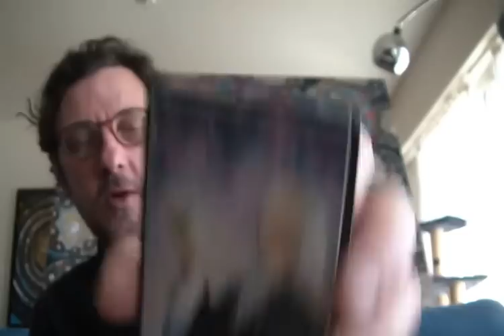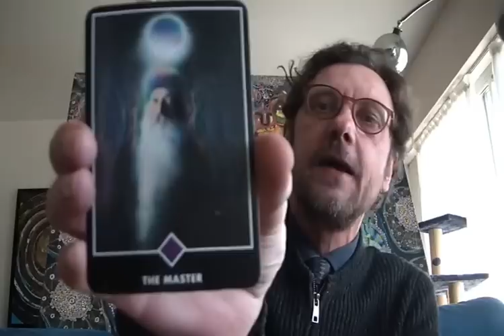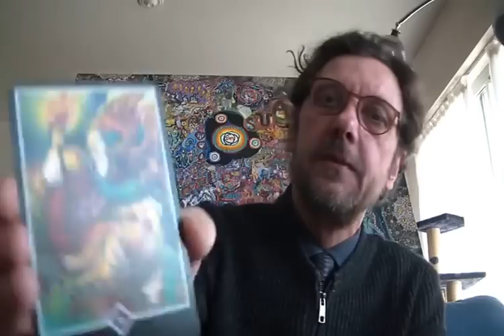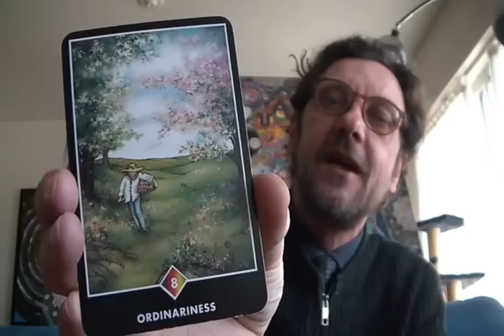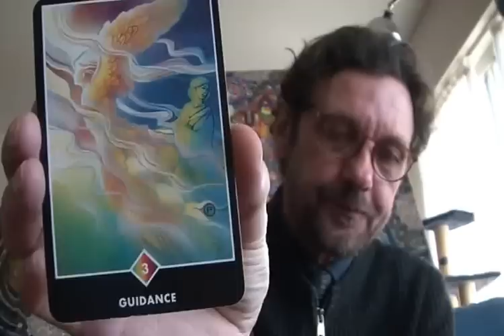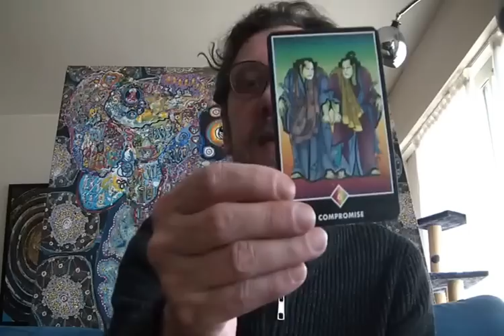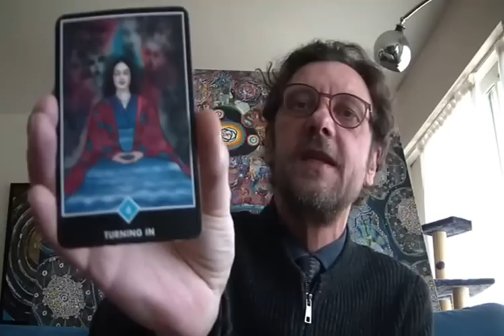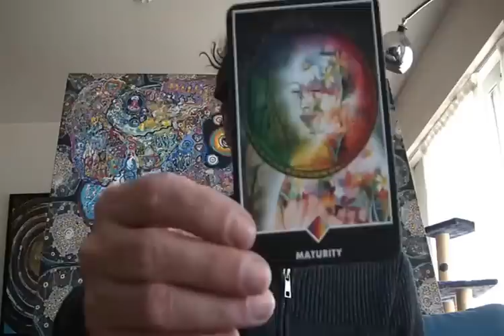Nouvelle Lune en Sagittaire (Tarot - Osho) Nov/Dec 2016